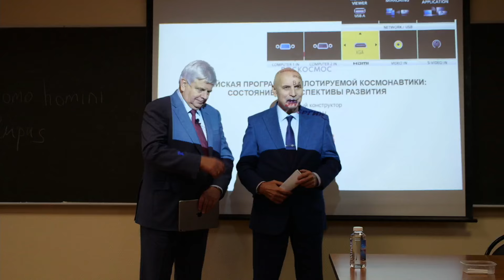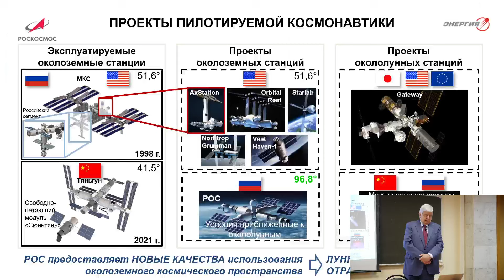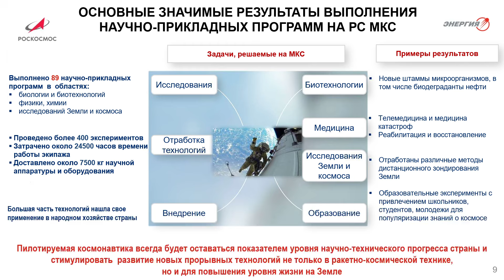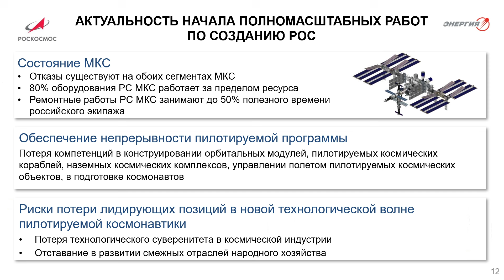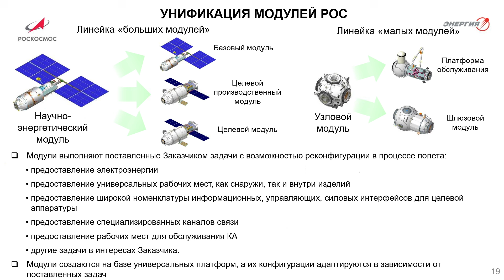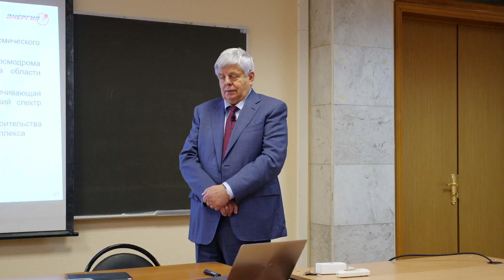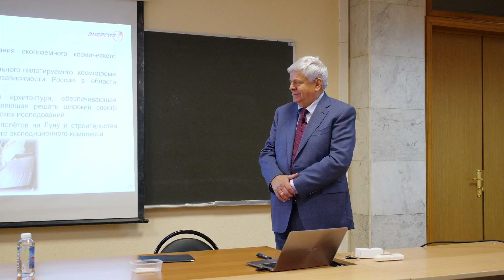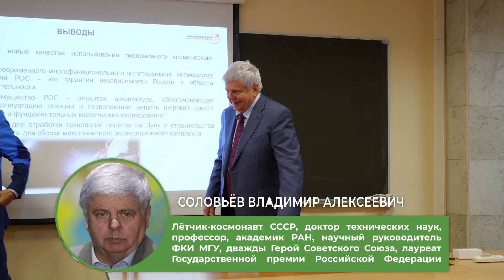Соловьев В.А. | Российская программа пилотируемой космонавтики | ВМК МГУ